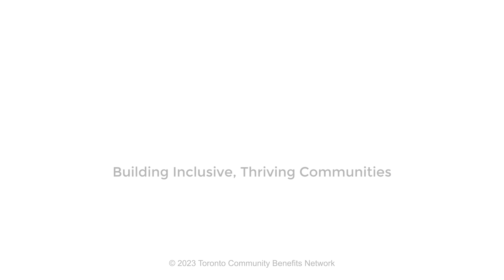GTHA Community Benefits Summit 2023 - Event Highlights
Over 250 attendees joined us at Toronto City Hall for a day of learning and discussion on the importance of Community Benefit Agreements and community benefits policies in enabling economic inclusion, social procurement, neighbourhood and environmental improvements and access to good local jobs and opportunities as part of billions of dollars of investments in public transit, infrastructure and housing across the GTHA.

The event featured panel discussions and workshops featuring experts, practitioners and advocates from community, labour, academia, government and industry. Following the summit, in collaboration with our community partners, TCBN led a Community Benefits tour of Canada's largest infrastructure project, the projected $18B Ontario Line transit project.